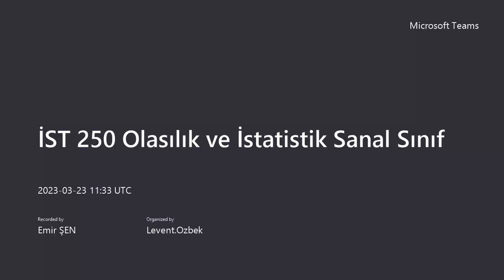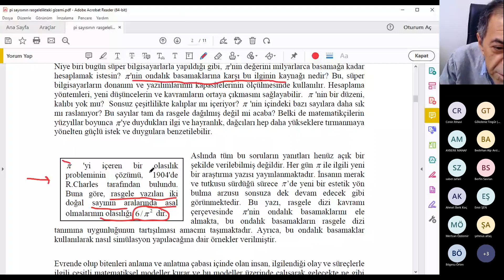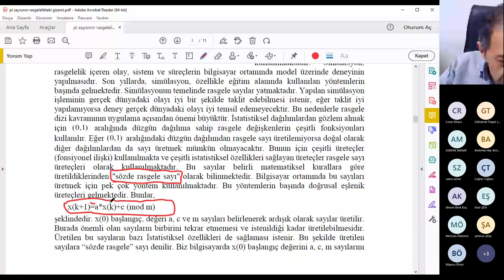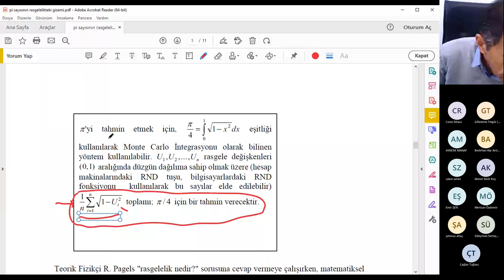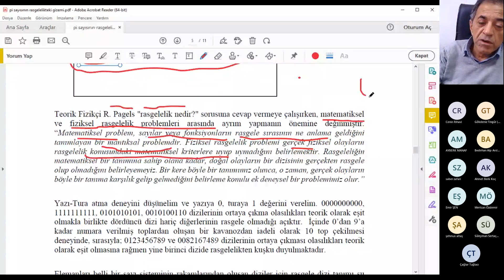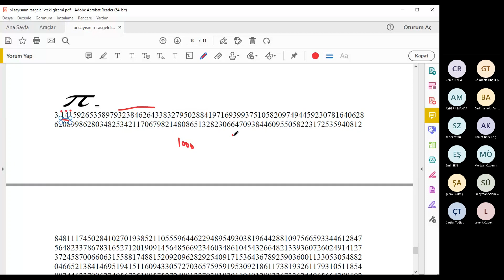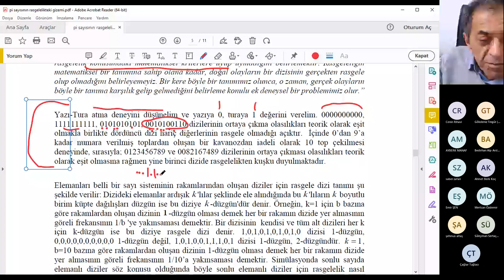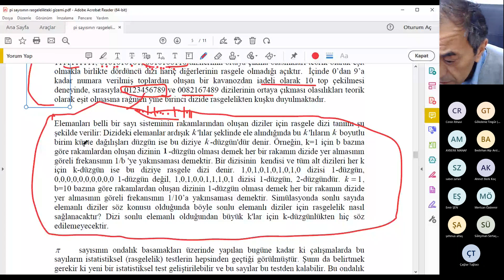pi sayısının rasgelelikteki gizemi Ankara Ünv. Bilg. Müh. 23.3.2023 Ders 2, Olasılık ve İstatistik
Doç. Dr. Levent Özbek
Ankara Üniversitesi Fen Fakültesi
İstatistik Bölümü
pi sayısının monte carlo yöntemi ile hesaplanması
matematiksel modelleme simülasyon algoritma kodlama güvercin